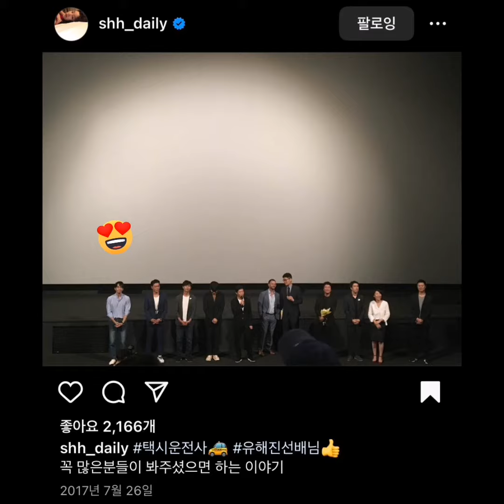Uhm Tae Goo and Han Sun Hwa / My sweet mobster - 2017-2024